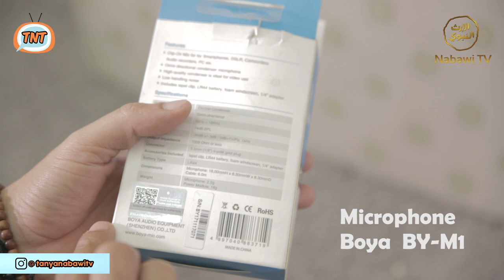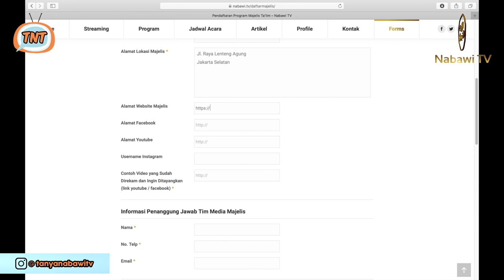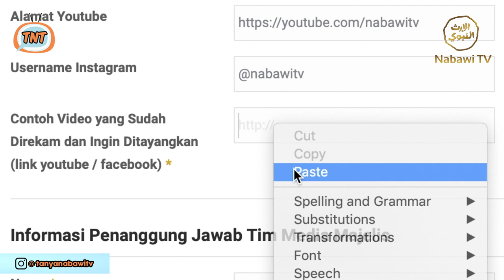Cara Supaya Majelisnya Tayang di Nabawi TV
Ingin majelis ta'limnya bisa tayang di Nabawi TV? Ini dia caranya..

Tanya Nabawi TV adalah program tanya jawab mengenai berbagai macam hal yang disiarkan secara langsung di Nabawi TV, dan dapat disaksikan melalui Youtube.
Untuk dapat turut serta berpartisipasi dan memberikan pertanyaan, DM melalui instagram @tanyanabawitv